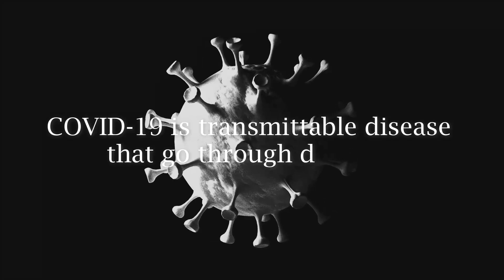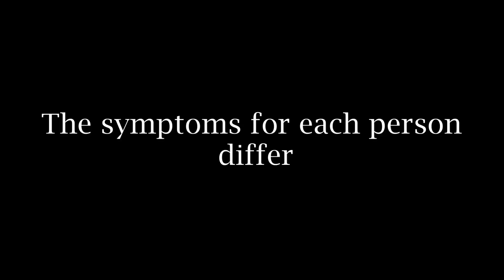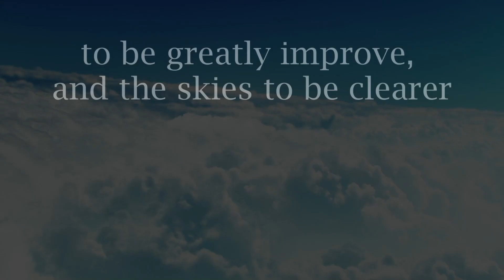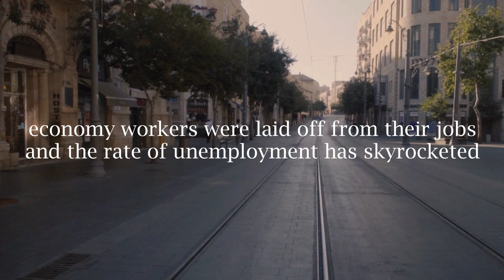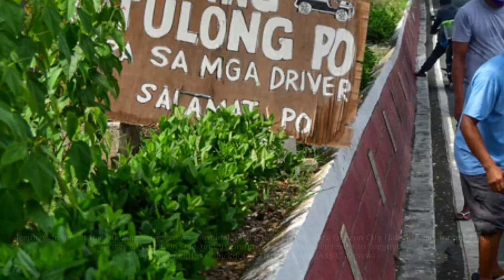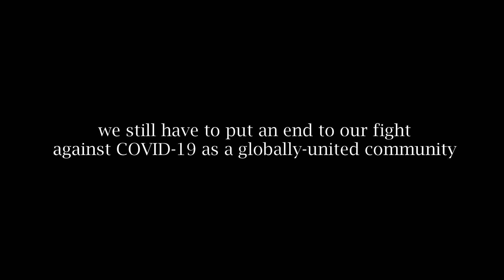The Impact of COVID-19 in Living Systems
SCIENCE 11- The Impact of COVID-19 in Living Systems
Members:
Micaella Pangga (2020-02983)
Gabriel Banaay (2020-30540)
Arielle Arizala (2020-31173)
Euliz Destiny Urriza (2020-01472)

Information:
Caine, P. (2020, April 2). Environmental Impact of COVID-19 Lockdowns Seen from Space. WTTW News.
El Zowalaty, M. E., Young, S. G., & Järhult, J. D. (2020). Environmental impact of the COVID-19 pandemic – a lesson for the future. Infection Ecology & Epidemiology, 10(1), 1768023.
Henriques, M. (2020, March 27). Will Covid-19 have a lasting impact on the environment?
United Nations. (2020). Everyone Included: Social Impact of COVID-19. DISD.
WHO. (2020a, September 8). Recognize and respond to COVID-19.
WHO. (2020b, October 13). Impact of COVID-19 on people’s livelihoods, their health and our food systems. Who.int; World Health Organization: WHO.
World Health Organization. (2019). Novel Coronovairus 2019. Who.int.
World Health Organization. (2020, October 12). Coronavirus disease (COVID-19).